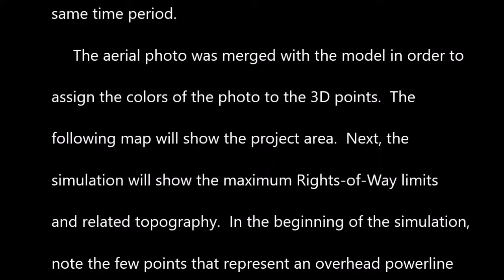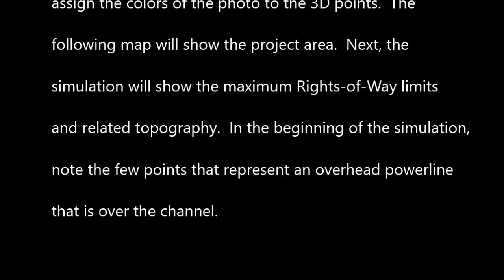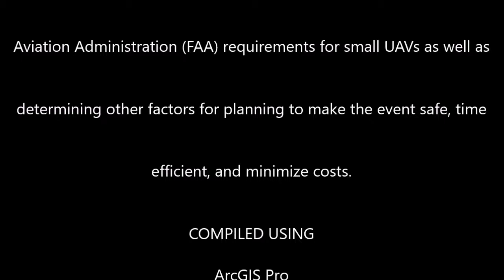Prospect Tax Ditch Model For Maintenance Movie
This Prospect Tax Ditch Model For Maintenance Movie was generated using ArcGIS Pro from Drainage Program data sources and NOAA 2015 LIDAR points and aerial photography.  The model is developed as a means of assisting in planning for positioning of Visual Line of Site (VLOS) observers to meet the Federal Aviation Administration requirements for small UAVs as well as determining other factors for planning to make the event safe, time efficient, and minimize costs.